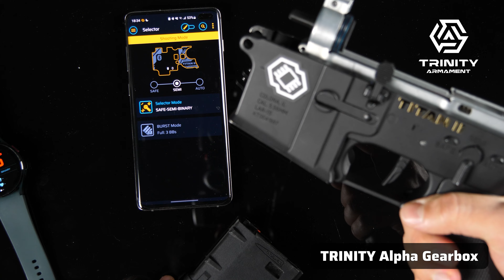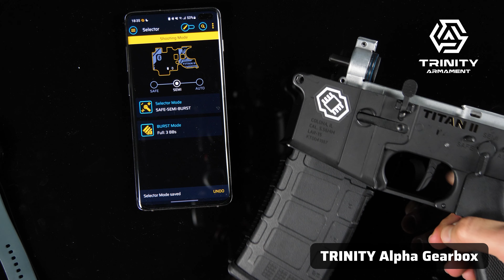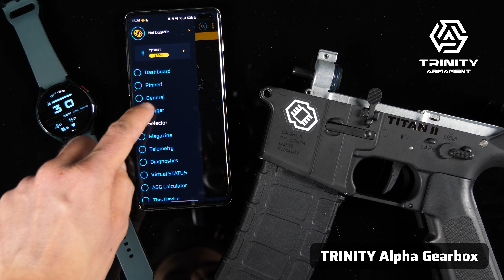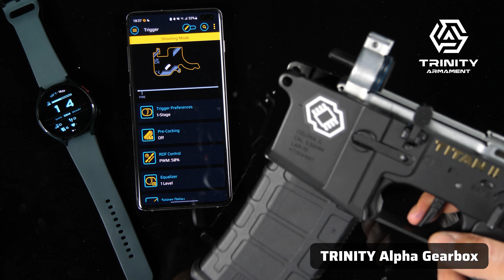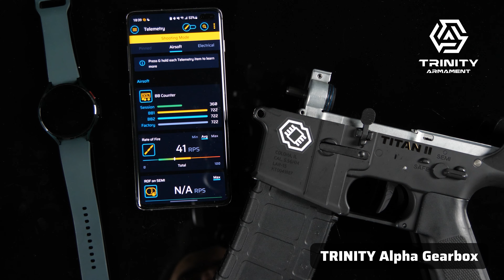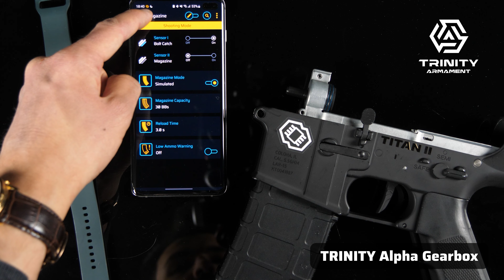TRINITY Alpha gearbox teaser: GATE TITAN II Bluetooth® & realistic reload sequence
Why TRINITY ARMAMENT replicas stand out:
•    training platform thanks to realistic reload sequence with the bolt-catch button and magazine sensor
•    TITAN II Bluetooth® inside
•    high-tuned replica straight out of the box using the highest quality CNC-machined parts
•    perfectly matched gearbox parts for long-lasting reliability, high operating culture, and top performance
•    full compatibility with the GATE Ecosystem, such as STATUS and the smartwatch GCS app
•    ability to manage replica settings via smartphone and the GCS app - built-in Bluetooth® module
•    refreshed and more ergonomic AR-15 platform